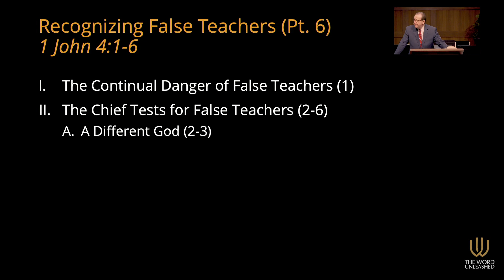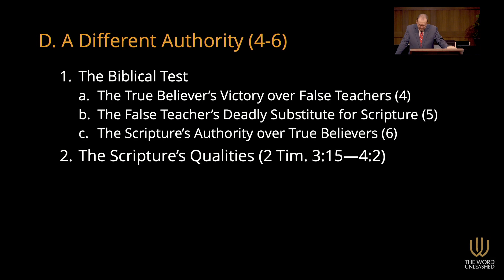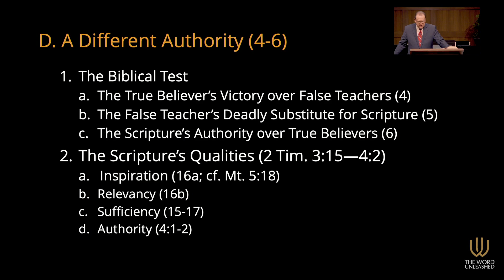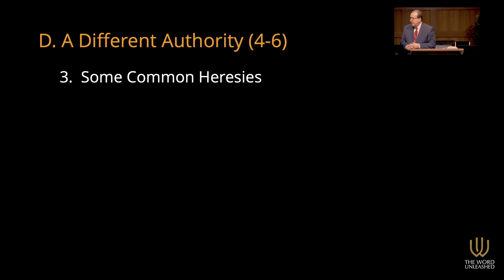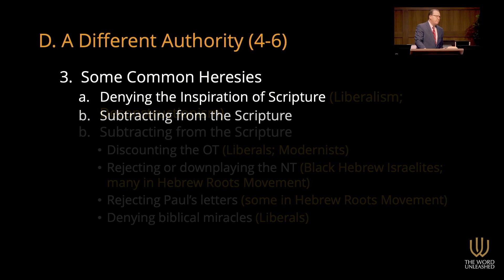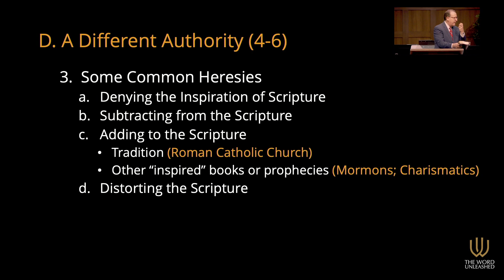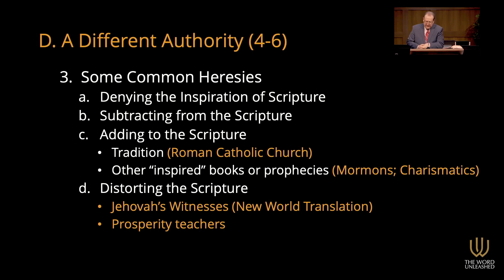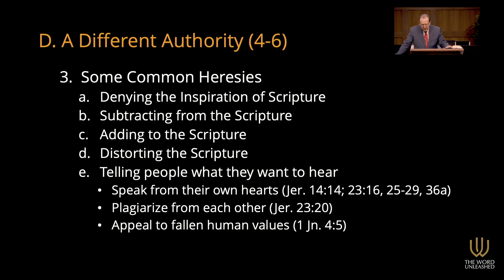Recognizing False Teachers – Pt. 6 | 1 John 4:1–6 | Tom Pennington